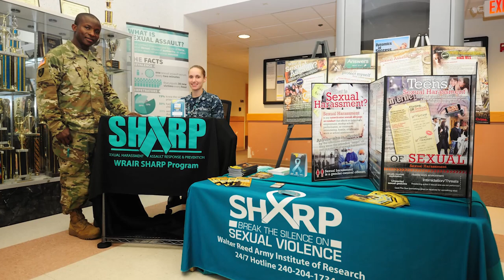WRAIR SAAPM PSA 19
April is Sexual Assault Awareness and Prevention Month. Join us as we spread the message, and strive to eliminate sexual violence.